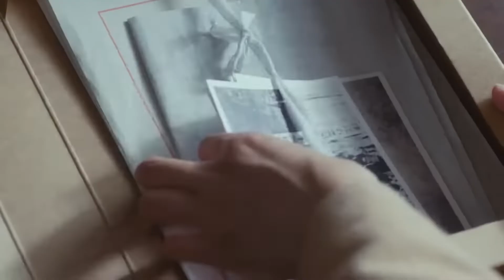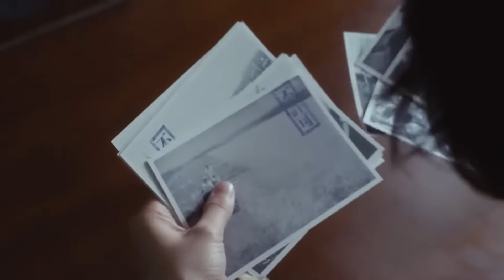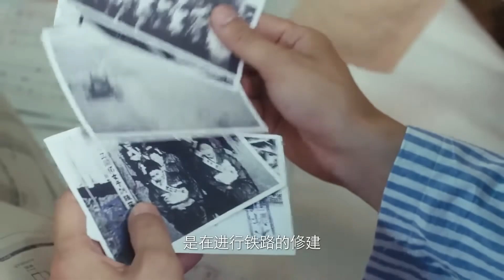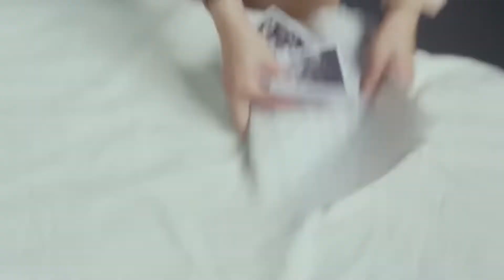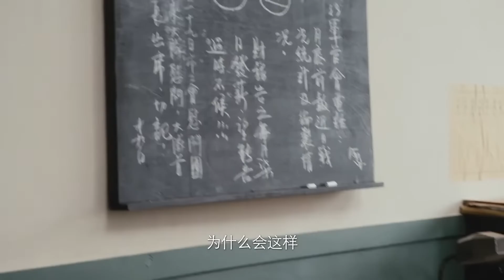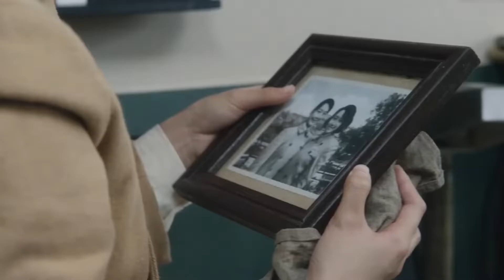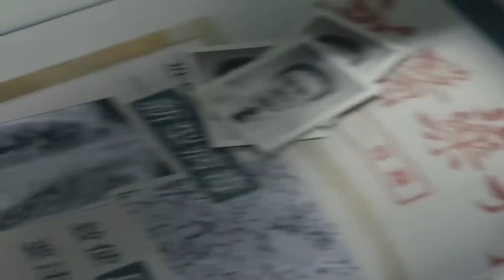【經典抗戰劇】戰火對決 48 | 主演： 羅晉 / 楊爍 / 王麗坤 / 林源 / 趙達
➡類別：劇情 / 抗戰 / 抗日
➡劇情簡介：錦州戰役中，解放軍軍官馬龍在戰場上救了一個年輕的女大學生莫莉，但他不知道，莫莉的未婚夫林午陽，其實就是自己要一心尋找復仇的國民黨「惡魔中校」。 莫莉留在了解放後的瀋陽，終於等到林午陽的出現，不料他仍然偏執地相信國民黨軍隊會打回來，一次次利用莫莉的愛情，給自己做掩護。 馬龍的熱情真誠與林午陽的冷酷陰鷙形成強烈的對比，莫莉苦苦掙扎在理智與情感之間，一方面與林午陽的多年情感無法割捨，另一方面又無法抗拒地被新中國和馬龍朝氣蓬勃 的精神所感染和吸引。 在組織和馬龍的關懷和感染下，莫莉終於看清了林午陽的反動殘餘本質，關鍵時刻棄暗投明，協助馬龍一同粉碎了林午陽的狂妄計劃，同時也完成了對自身的救贖，坦然面對馬龍的 愛情。